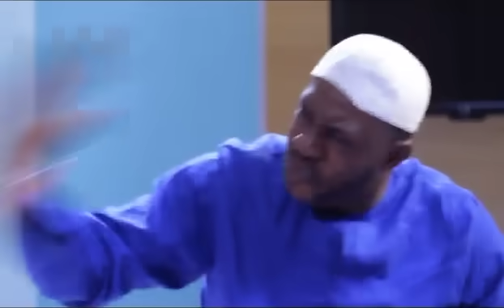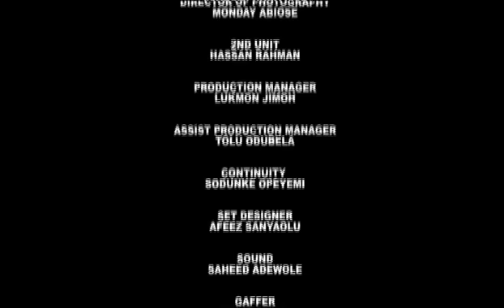Ajalaruru latest Yoruba Movie 2023 Odunlade Adekola/Shola Kosoko/Femi Adebayo/Mr. Latin